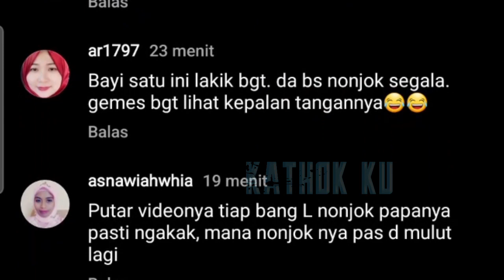🔴 Live LESLAR, Lesti Tertawa Abang L Tinju pp Billar yg NAKAL❗️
Jangan Lupa: _
Thankz!!..